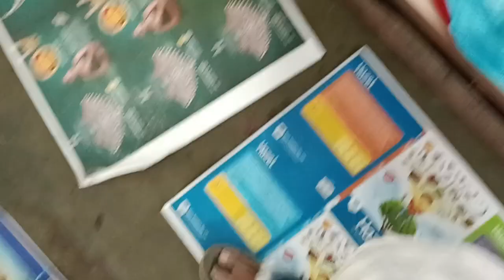125369—WORLD SKILL COUNCIL - WSQF LEVEL 3 - SCORING HELPER - WORKING VIDEO